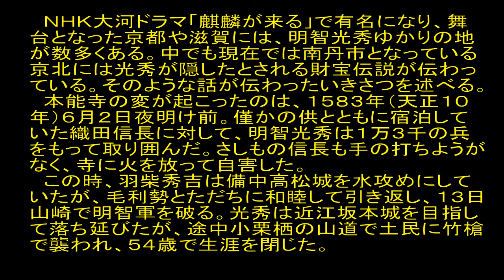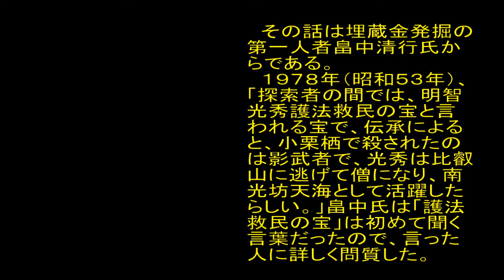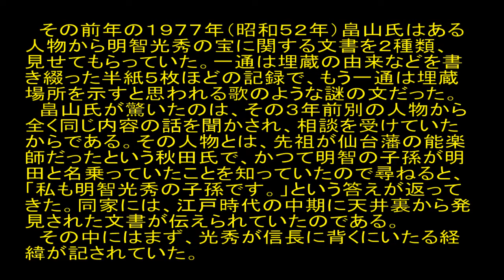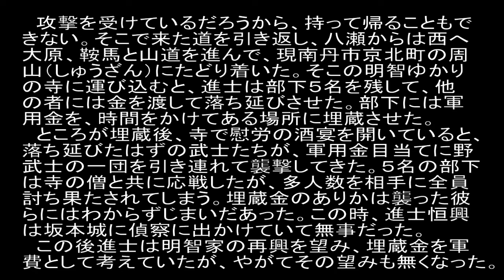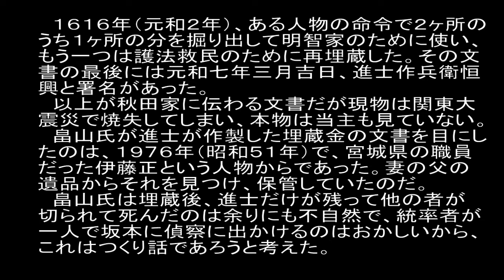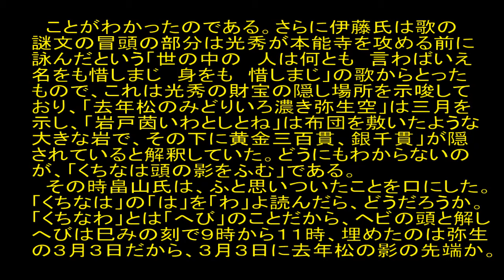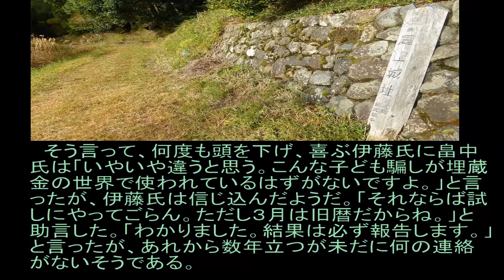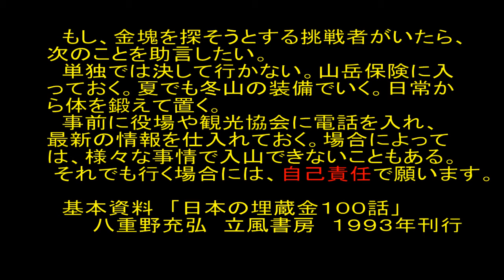日本の埋蔵金 １３ 京都府南丹市京北町周山 明智光秀の財宝伝説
本能寺の変後、坂本城から京北町に運び込まれた黄金伝説。家老の家に伝わる謎の短歌を読み取って、財宝の謎は解けるのか。